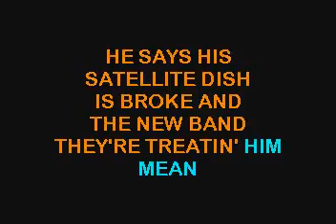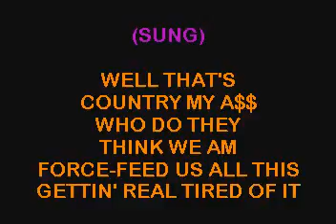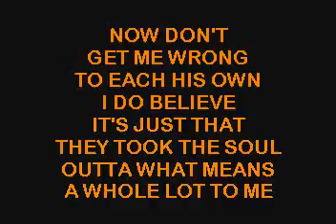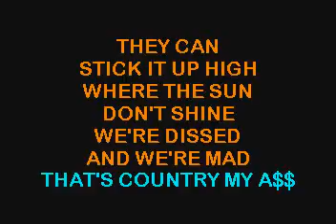SC3340 05 Watson, Dale Country My Ass [karaoke]